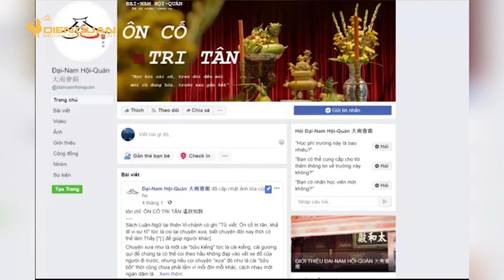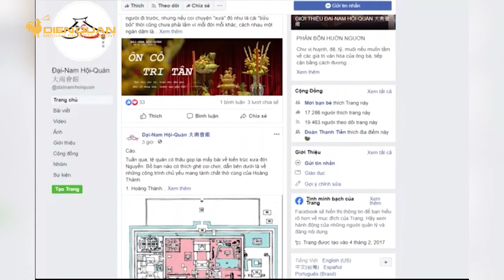Đại Nam Hội Quán, chương trình Mua gì ở đâu, phát sóng ngày 17 04 2020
Chương Trình Mua gì ở đâu
bổn chánh Dienquan.